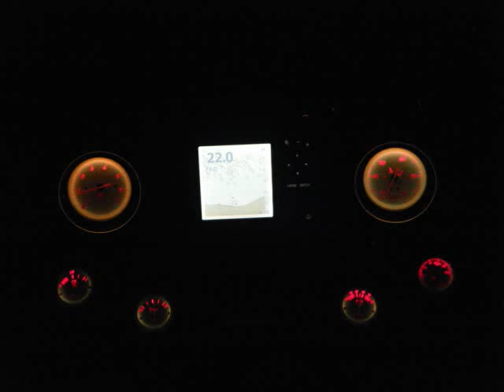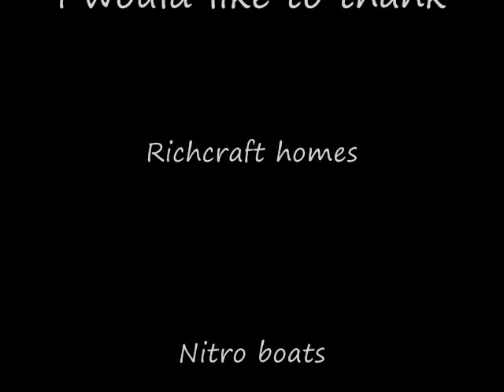Bass boat pics